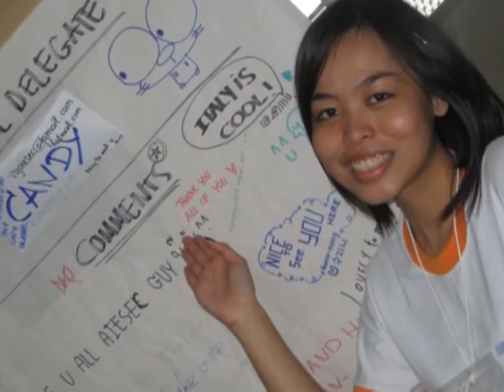Nguyễn Thuý Vy trên kênh Thế Giới Trẻ - VTC9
Thế Giới Trẻ là chương trình được xây dựng với mong muốn đem đến cho bạn trẻ những thông tin, cách nhìn toàn diện thể hiện ở cách nhìn, cách làm, tâm tư, nguyện vọng, mơ ước, lối sống... của các bạn thanh thiếu niên hiện nay. Chương trình sẽ thực hiện ở các địa phương lớn đại diện cho các bạn trẻ trong cả nước như Hà Nội, TP.Hồ Chí Minh, Huế, Đà Nẵng. Chương trình là thông điệp của các bạn trẻ gửi đến các bậc cha mẹ, phụ huynh nhằm giúp họ có cách nhìn và hiểu hơn và chính con em mình nói riêng và thanh thiếu niên hiện nay nói chung.

Bạn Nguyễn Thuý Vy - Sinh viên trường HUFLIT là một trong những nhân vật đầu tiên trong loạt chương trình chia sẻ về những khó khăn và kinh nghiệm của các bạn trẻ khi khởi nghiệp kinh doanh.